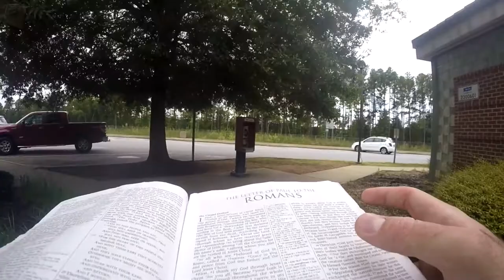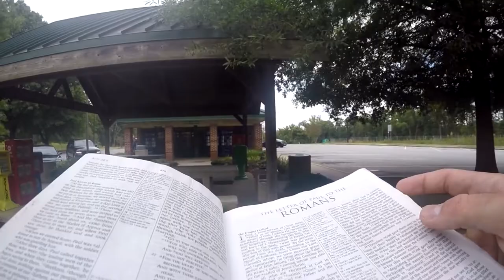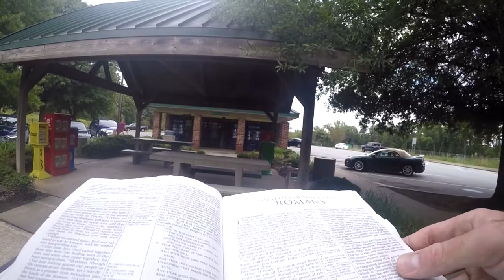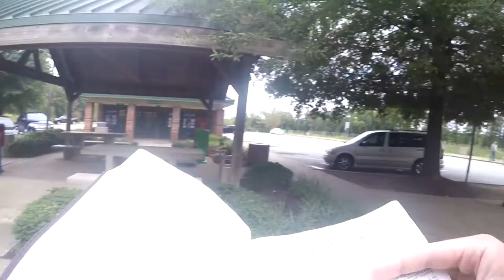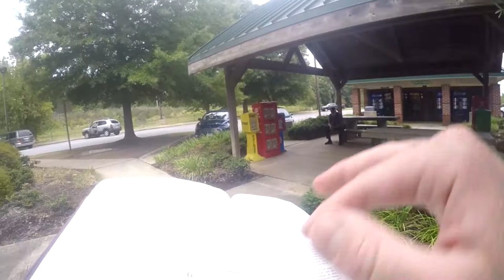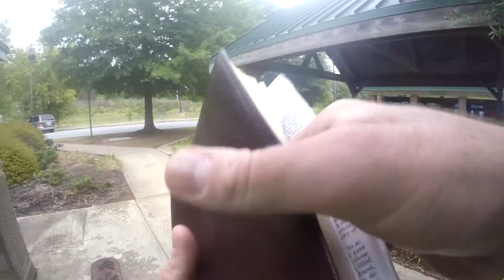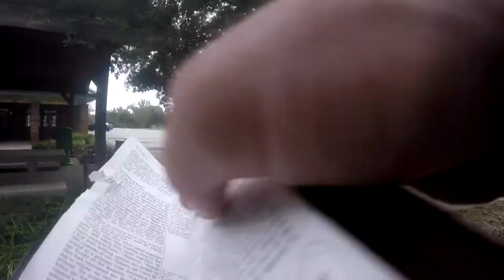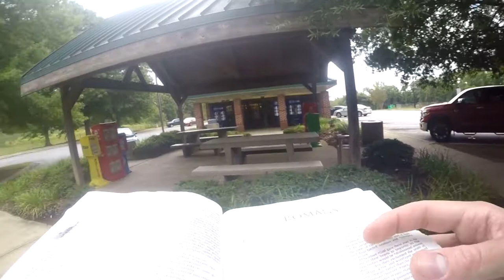The Rejection Of God - Romans 1:21 - (Interstate Rest Area)